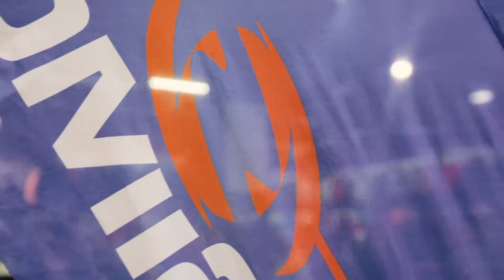Birell Grand Prix | Autogramiáda 7.9.2017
🎥Malé ohlédnutí za autogramiádou před závodem Birell Grand Prix s rekordmankou Joyciline Jepkosgei, Evou Vrabcovou Nývltovou a Jirkou Homoláčem. 📝